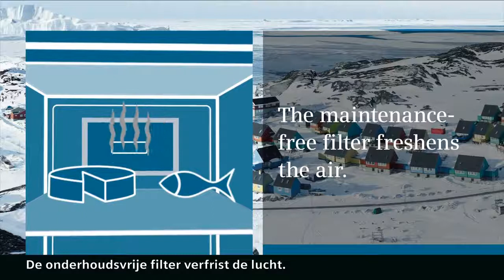Siemens koelkast met AirFresh filter | De Schouw Witgoed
Nooit meer vieze luchten in uw koelkast; het AirFresh filter reinigt de lucht van bacteriën en geuren. Ontdek het hier.